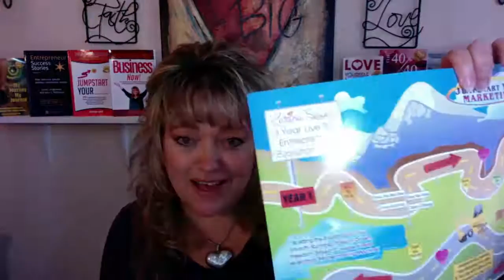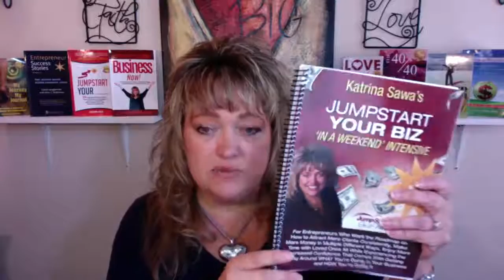Kat shares about Jumpstart Your Biz in a Weekend Nov 2019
Katrina Sawa shares about her next live training event for entrepreneurs who want to make a lot more money doing what you love! It's the Jumpstart Your Biz in a Weekend event happening November 7, 8 & 9, 2019 in Los Angeles, CA!

Get all the details about this event and register ASAP because there are big bonuses for those who register early! Go here now

TWEET THIS VIDEO Tag me @KatrinaSawa

2) Enroll for one of my upcoming live training events - they are the best business building events in the industry! You learn a ton about all kinds of ways to startup, grow, market and monetize your business. There are 3-6 events each year, find out more and how you'll benefit!

3) Come have a conversation with me... trust me, you DO NOT NEED TO BE "READY" before doing this, in fact it's better if you aren't! I save thousands of entrepreneurs every year, thousands of dollars and months or years of time in the first stages of your business because I give you the "reality check" of what you need to know, learn, or implement in order to make more money FAST.

Katrina Sawa
International Best-Selling Author of
Jumpstart Your New Business Now